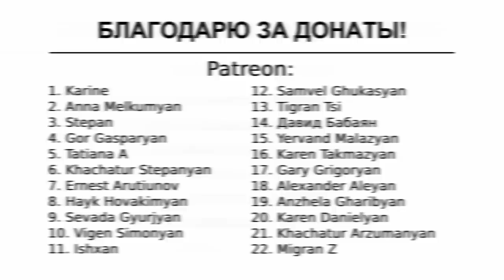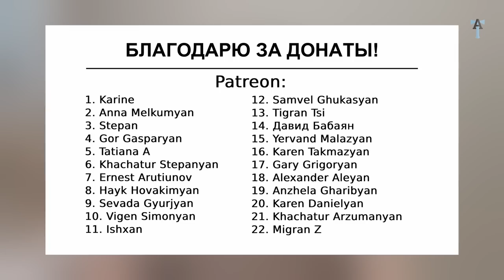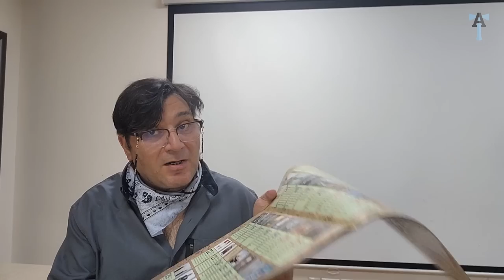Пашинян и его блогеры осуществляют мечту Алиева